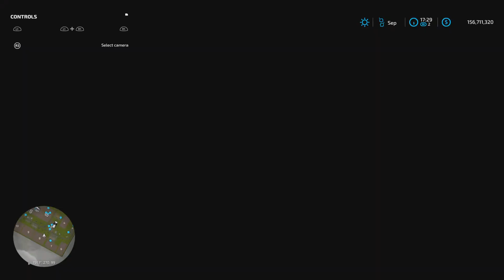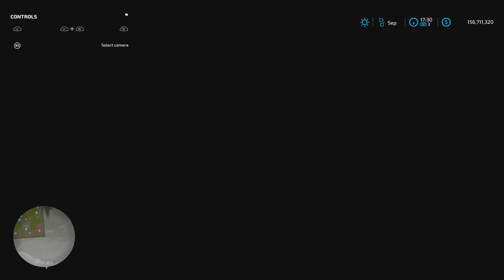Farming Simulator 22_Wood Crane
Do NOT play with your trucks with the crane, they can become perma-attached to the grapple!